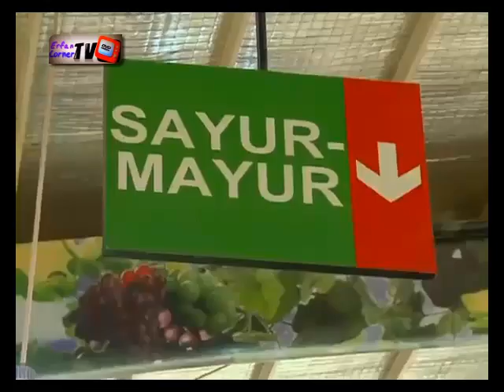Super Trap - Jebakan Sayuran Murah